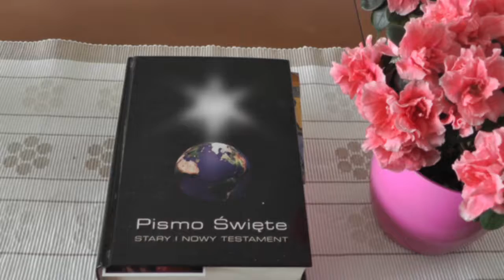13 październik Niewdzięczność uzdrowionych z trądu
Będę uczestniczył w radości uzdrowionych. W przeżywaniu osobistego szczęścia zapominają jednak o wdzięczności. Tylko jeden z nich wraca do Jezusa, aby Mu podziękować (ww. 15- -18). Jedynie człowiek głęboko wierzący potrafi być wdzięczny wobec Boga (w. 19).